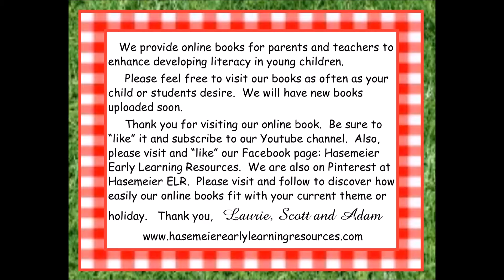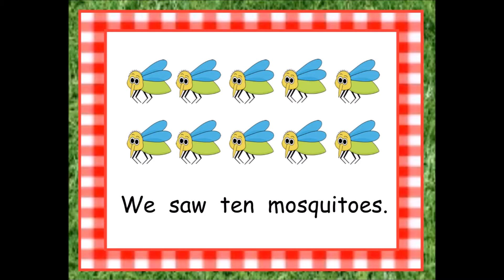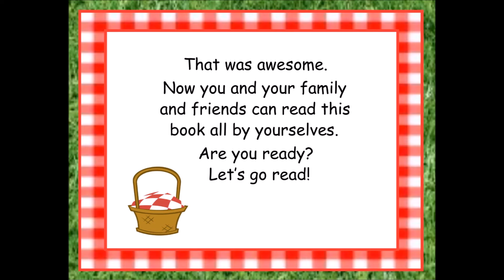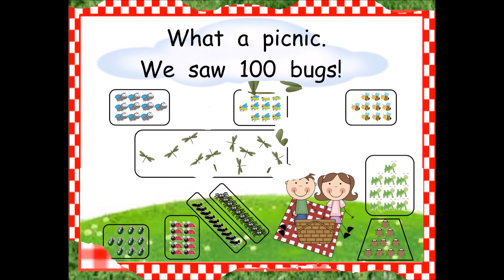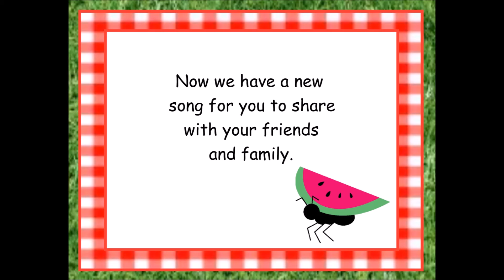Hasemeier Early Learning Resources - The 100 Bug Picnic!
This is an online book written for 100th day.  It can be also used with math for counting by ones or tens, a bug unit, or for letter Bb.  A great book your little ones will love as they expand their counting skills.  This online book is for your pre-school, pre-kindergarten, kindergarten child or students just in time for the 100th Day of School.  As your child or students read this story over and over, they will soon be able to read the repeated words by memory.  As they do, they are learning to read!  Have a great time helping your child or students grow.